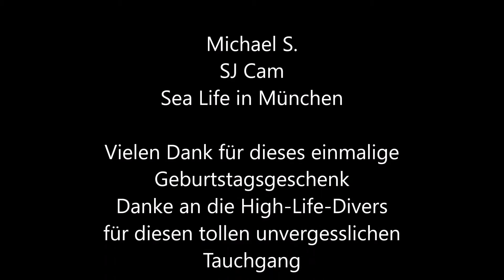Sea Life München Hai Tauchgang Michael 2016